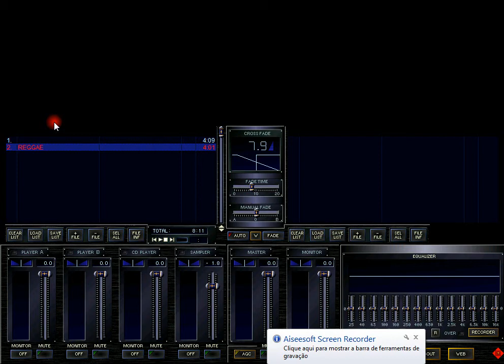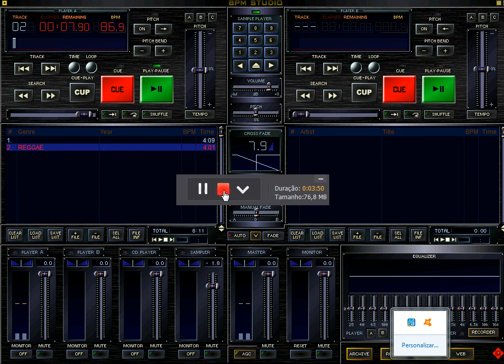MELO DE CINTHYA 2004 _ RONNIE GREEN